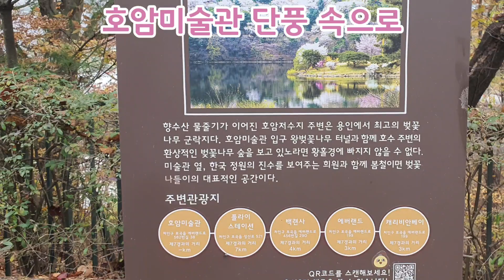용인 호암미술관 단풍 속으로